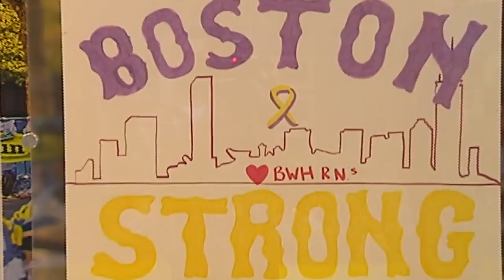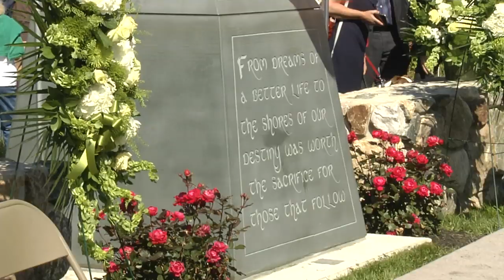Irish Great Hunger Memorial Dedication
In the 1850's, Deer Island, now a part of the Boston Harbor Islands National Park, became the resting spot for thousands of Irish immigrants who perished there after fleeing Ireland's Great Hunger. On Memorial Day weekend, Boston's Irish community gathered on the island for the dedication of the Irish Great Hunger Memorial. Mayor Walsh, Cardinal O'Malley, and Boston City Archivist John J. McColgan, told the history of the Irish immigrants quarantined on the island and spoke of the profound impact of the memorial.